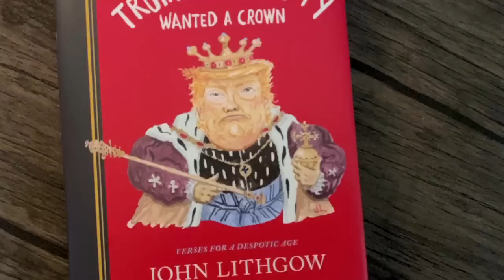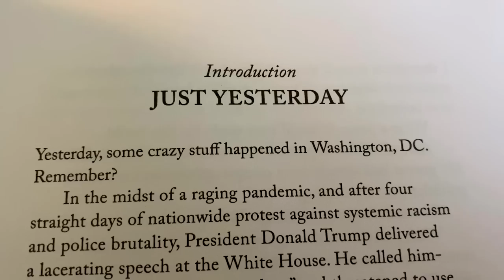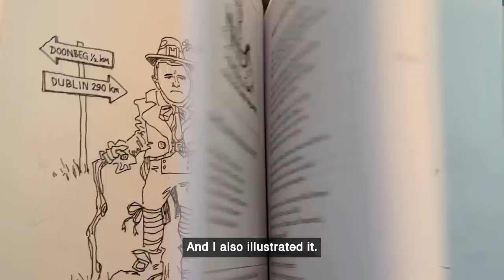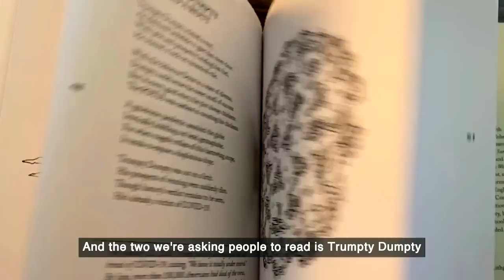3rd Rock From the Sun Reunion with Joseph Gordon-Levitt and John Lithgow || HITRECORD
Beyond my family, perhaps the most influential people in my whole life were the kind souls who guided me through a blessed and weird adolescence as I acted on 3rd Rock From The Sun. John Lithgow taught me so much about being funny, being an artist, being a leader, and just being a good human. Now we’re doing a HITRECORD project inspired by his new book, TrumptyDumpty Wanted A Crown, so if you feel like doing some acting, reading some rhymes, delivering some dark political satire against a despotic president that deserves to be dethroned, come jump in...